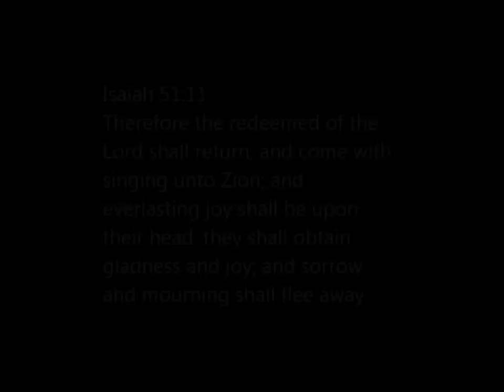Therefore the Redeemed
I love songs of redemption and joy! This one is found in the Christian Science Bible Lesson for October 7, 2012 on the topic of Are Sin, Disease and Death Real? This is a Song of Remembrance—learn the song, learn the passage.

The music for this song and for over 300 other songs inspired by the Christian Science Bible Lessons may be downloaded at my

Here is the scripture:

Isaiah 51:11
11 Therefore the redeemed of the Lord shall return, and
come with singing unto Zion; and everlasting joy shall be
upon their head: they shall obtain gladness and joy; and
sorrow and mourning shall flee away.